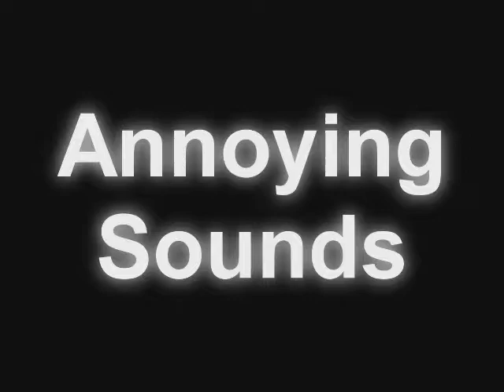3NS Season 4 Episode 16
Get Well Mandy, Football Coach Scott Early and Pet Peeves